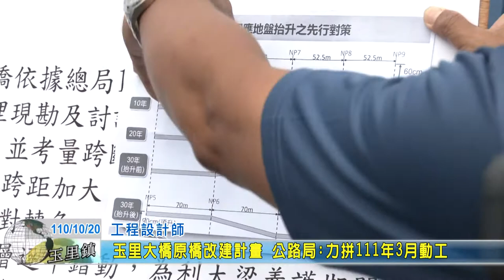20211020 02 玉里大橋原橋改建計畫 公路局力拼111年3月動工